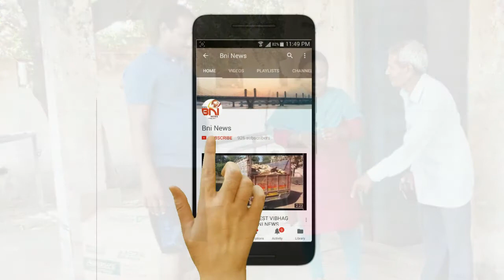મોતના મુખ માંથી રાષ્ટ્રીય પક્ષી મોરને બચાવતા જીવદયા પ્રેમીઓ